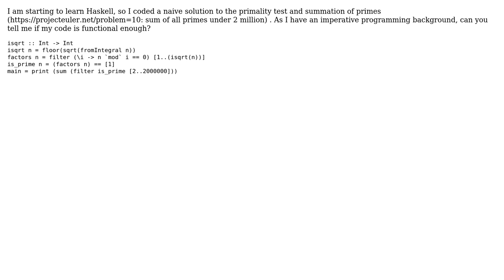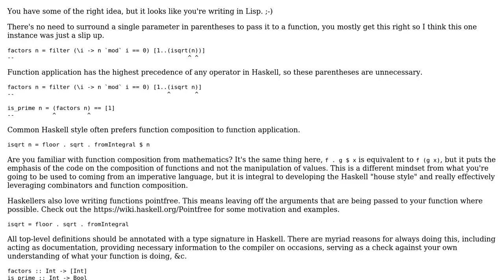Naive primality test and summation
With thanks & praise to God, and with thanks to the many people who have made this project possible! You are responsible for your own actions.